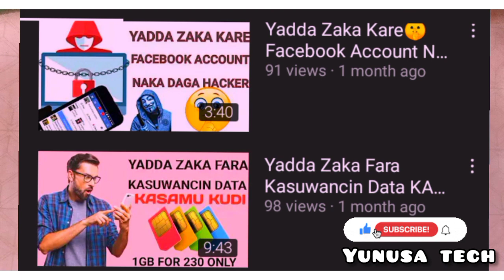Su Comared Anji jiki 🤣🤣 interview comedy 😆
WANNAN Shine Link Na Channel Din Saika Duba Kagani